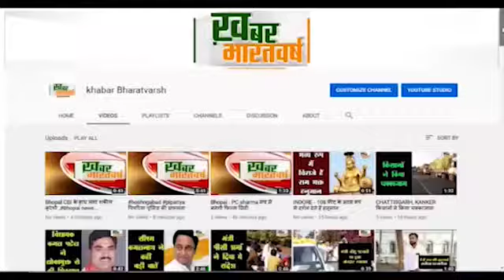लटेरी (विदिशा) : लोकायुक्त का छापा ढाई करोड़ की संपत्ति का मालिक निकला रोजगार सहायक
लोकायुक्त पुलिस के द्वारा यह कार्यवाही आज सुबह ही की गई
                ₹9000 की वेतन पाने वाला रोजगार सहायक करोड़ों की संपत्ति का मालिक
 लोकायुक्त पुलिस के द्वारा आय से अधिक संपत्ति का मामला दर्ज कर कार्यवाही की जा रही है
           उनके निजी निवास तिलोनी एवं लटेरी के पुराना बाजार में यह कार्यवाही जारी है
           2 पोकलेन मशीन, 1 विटारा कार ,जमीन के कागजात ट्रैक्टर ट्रॉली एवं प्लाट के कागज मिले